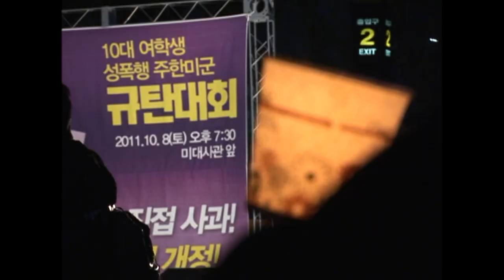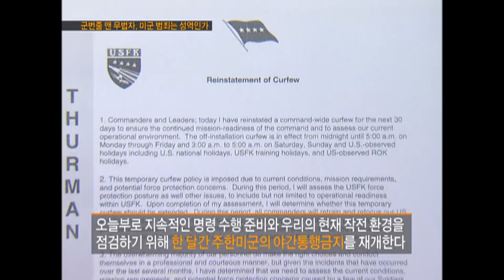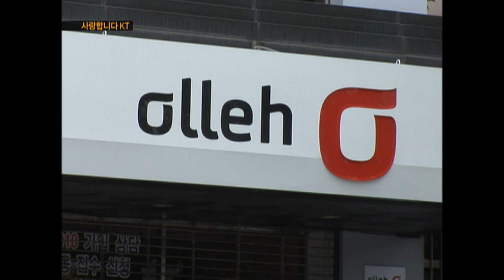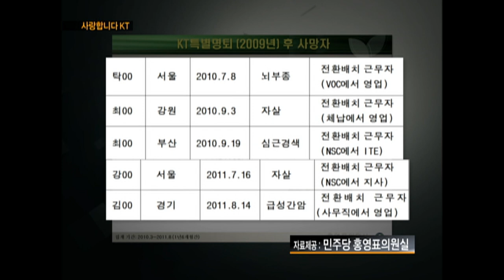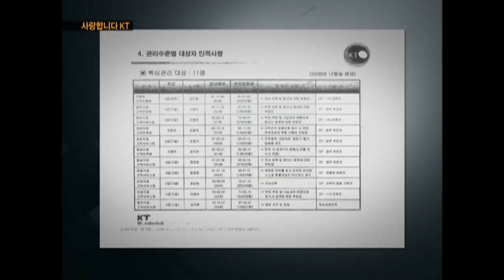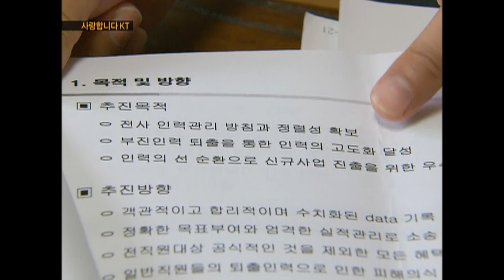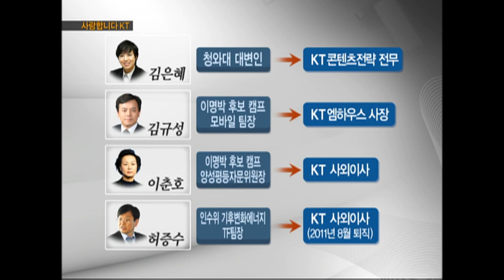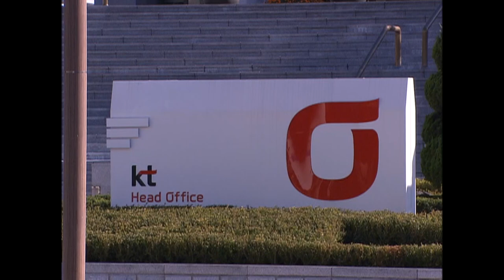[Full] 군번줄 맨 무법자, 주한미군 범죄는 성역인가_MBC 2011년 10월 11일 방송